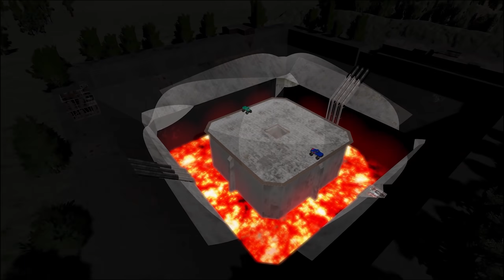Cars vs SQUID game PORTAL - BeamNG Drive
About the game:
spongebob